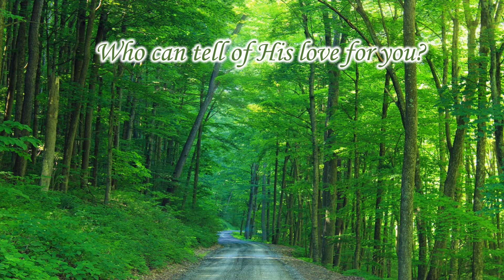Christian Chorus: In the name of Jesus with lyrics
In the name of Jesus with lyrics

In the name of Jesus, In the name of Jesus
We have the victory
Satan will have to flee

Who can tell what God can do, Who can tell of His love for you
In the name of Jesus, Jesus